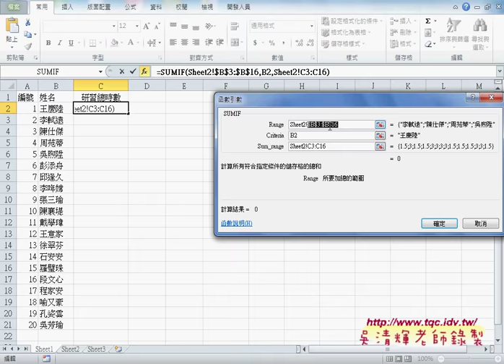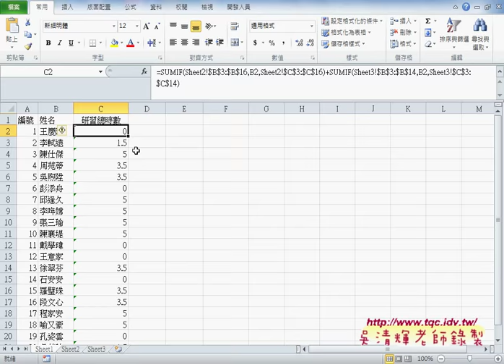06 如何用SUMIF跨工作表加總時數EXCEL VBA大數據自動化1